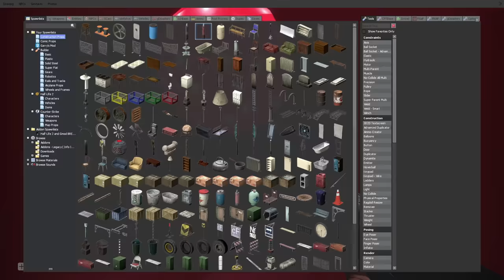ESCAPING A HAUNTED MANSION? - Garry's Mod Gameplay - Gmod Horror Map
Escaping a haunted mansion in Garry's Mod Gameplay

Trapped in a haunted mansion in Gmod, we must escape before a ghost gets us! This is Garry's Mod gameplay on a horror map known as hide. We must hide from ghosts and escape! Will SpyCakes make it out of the haunted mansion before ghosts get him?